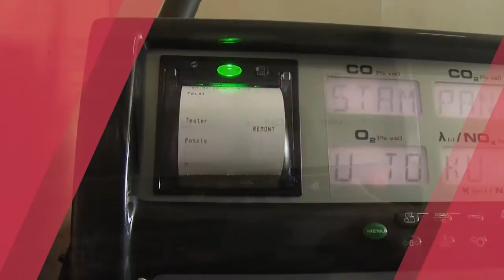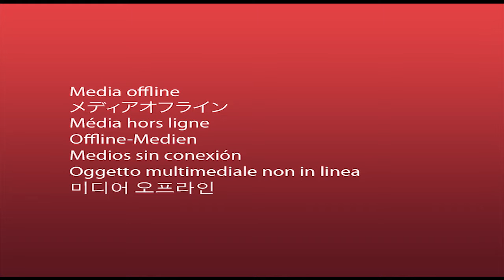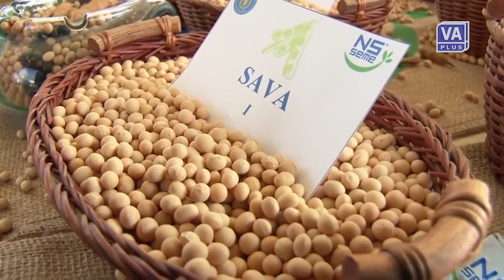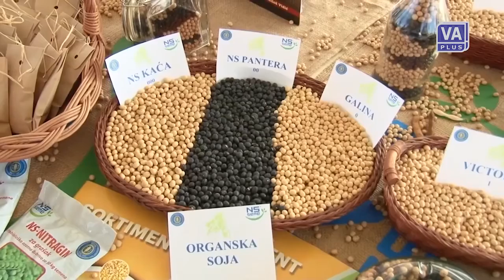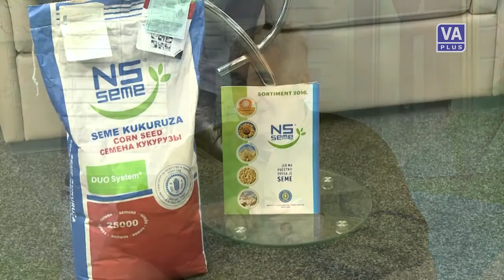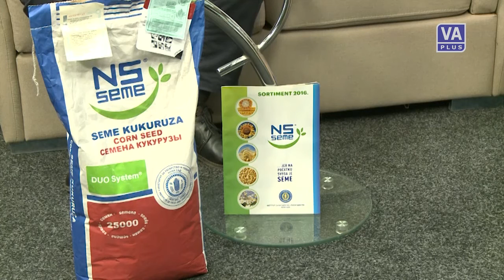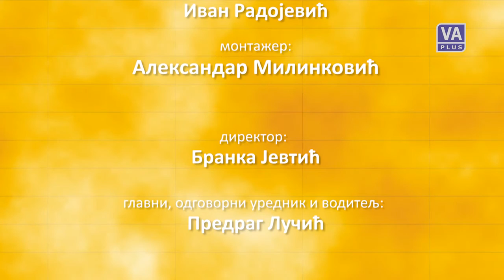Plodovi 67 (20-03-2016)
Emisija posvećena poljoprivredi i selu - PLODOVI, 20. mart 2016. godine.
Snimatelji: Aleksandar Milinković i Ivan Radojević